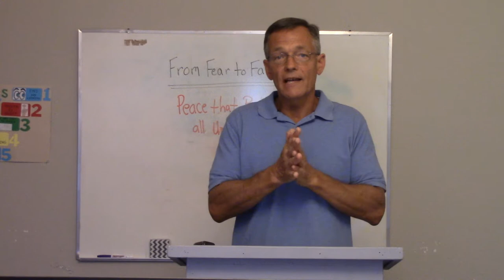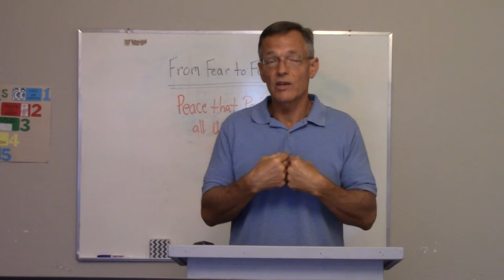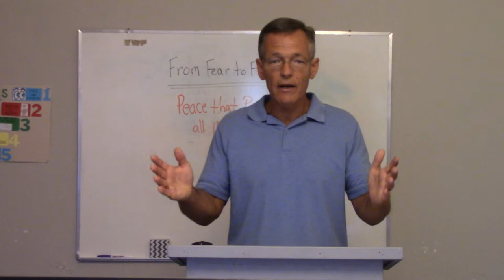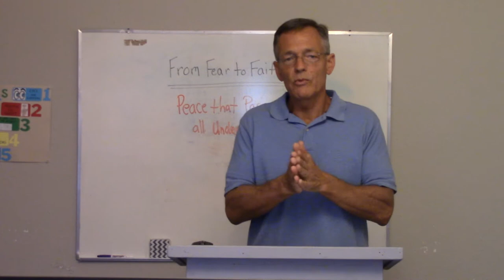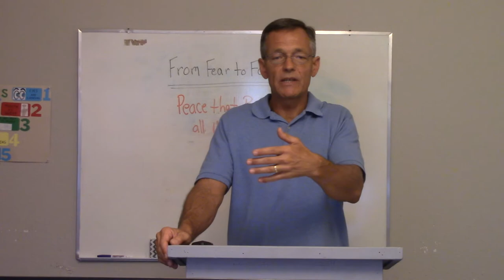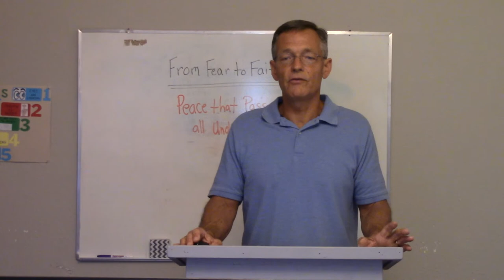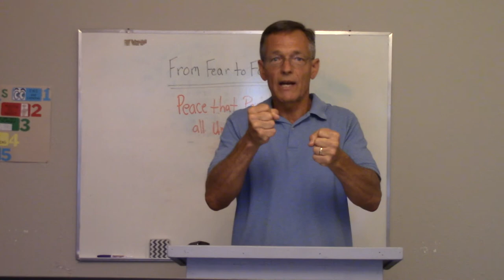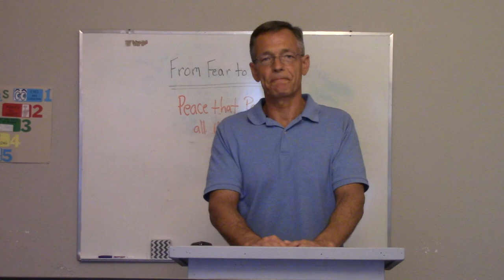FBCCFKIDS Wednesday Lesson July 1, 2020 Part 2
Steve Llewellyn continues teaching on fear in Part 2 of 2